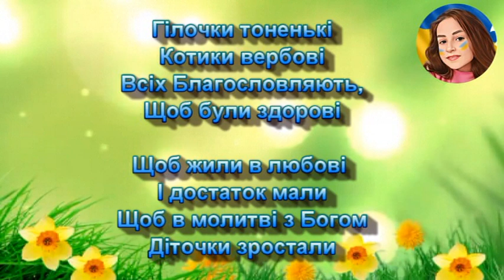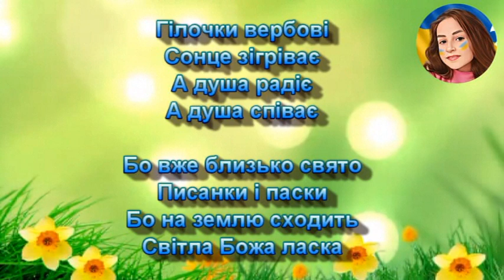ГІЛОЧКИ ВЕРБОВІ (НІНОЧКА КОЗІЙ)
Гілочки тоненькі
Котики вербові
Всіх Благословляють,
Щоб були здорові

Щоб жили в любові
І достаток мали
Щоб в молитві з Богом
Діточки зростали

Гілочки вербові
Сонце зігріває
А душа радіє
А душа співає

Бо вже близько свято
Писанки і паски
Бо на землю сходить
Світла Божа ласка